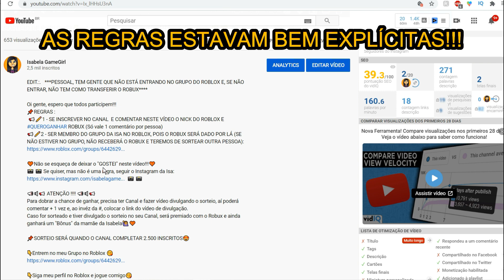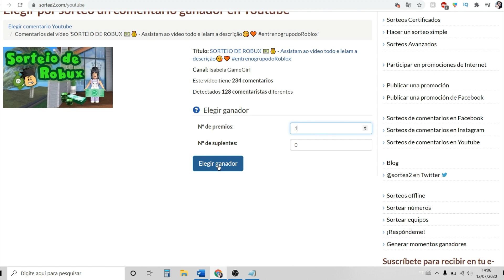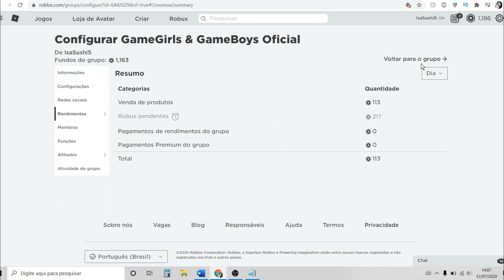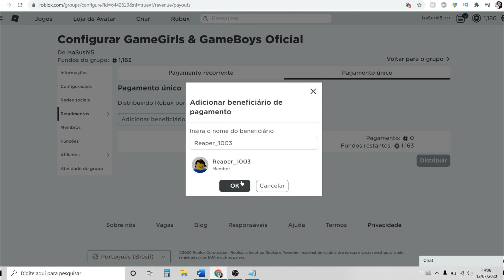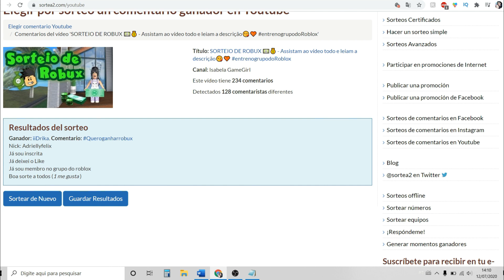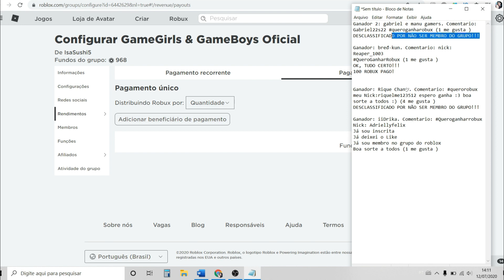RESULTADO DO SORTEIO DE ROBUX - SORTEIO DE ROBUX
Oi Gente, Se você não ganhou, não fique triste!!!
Terão outras chances nos próximos sorteios!
Parabéns aos ganhadores que cumpriram todas as regras e já estão com 100 Robux a mais na conta do Roblox!
🔛Adriellyfelix
🔛Reaper_1003

Infelizmente tivemos 2 pessoas que foram sorteadas mas foram DESCLASSIFICADAS por não cumprirem as regras do sorteio!!!

Gostou do Canal da Isabela GameGirl?